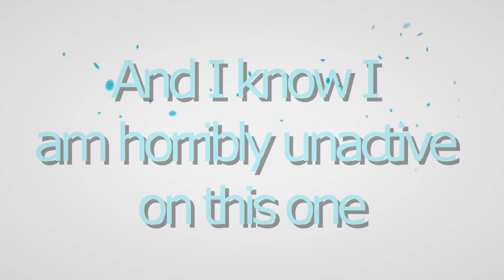Closing This acc [Read desc]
Hello, I am closing this acc because, I don't whana have like 10000 youtube channels :C
Need one main, and my team, it's enough for me :)

Of course I will animate, and evem more! Edit too :)
So, you can feel free to unsub me here, But please, sub me on my main acc :)

ILU all ♥
-Cya on my xSilverTigress channel PPLZ-